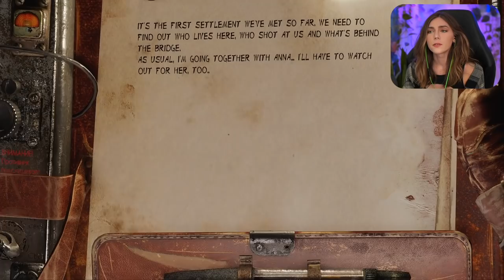The Village | Metro Exodus Pt. 2 | Marz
In part 2, we come to a stop with our train and head out with Artyom and Anna into the surrounding areas to check on a Village near by.

⯆ More Below ⯆

Brandon H ▪ CountP ▪ Blake B ▪ NellY ▪ Espen B ▪ Xeromessiah ▪ JWaggy ▪ Simon ▪ Hamza R ▪ 95Rockfan ▪ Dark Rahl ▪ TheCursedAndTorn ▪ 1baq6 ▪ Devin L ▪ Bishop ▪ Pat▪ Wanda ▪ Kay ▪ Shiz ▪ Cryora ▪Thomas P ▪ Lee N ▪ Roy E ▪ Kintoki ▪ Marc V.D.S ▪ Nugs ▪ Alex S ▪ Kentarre ▪ JonD R ▪ Omar A ▪ Rudy R ▪ Davis R ▪ Richard S ▪ Brooke F ▪ Christian L ▪ Andrew A  ▪ Mitch R ▪ Colton T ▪ Akatosh ▪ David H  ▪ Robert G ▪ Mich ▪ Delboy ▪ Phi K ▪ SeeriusLee ▪ James P ▪ Cartoon ▪ CJour ▪ Roderick H ▪ Juan C ▪ John G ▪ SVmax ▪ Joacim W ▪ Becky ▪ Lizzy W ▪ Ryan M ▪ Brandon B ▪ Sirjup ▪ Ben E ▪ Kaiverh ▪ Ste P ▪ Finfan  ▪ Isarnorix ▪ Aaron A ▪ Sam R ▪ Bear ▪ Cynthia ▪Robert G ▪ P3rcept0r ▪ Drew M ▪ SerephineG ▪ Joacim W ▪ Nick G ▪ Christian L